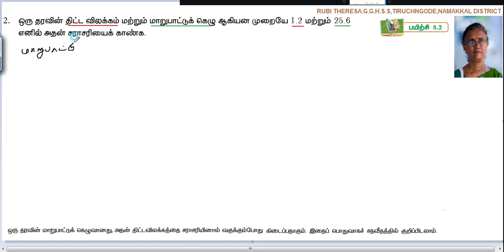10th _ Statistics _ Exercise 8 .2 _ Sum 2